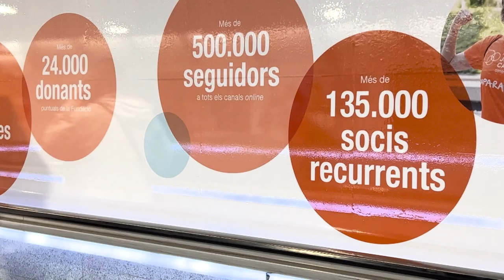Antonia Cruz: els projectes solidaris de la Fundació TMB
La Fundació TMB és l’eina que vehicula les polítiques de responsabilitat social i sostenibilitat de la companyia. Entre elles, la iniciativa solidària que cada any escull la plantilla, a través del Tria la teva causa, i que desemboca en les activitats del Mou-te. La coordinadora de projectes de TMB, Antonia Cruz, ens parla de la Fundació i del Mou-te d’enguany, contra la leucèmia i altres malalties oncològiques de la sang.